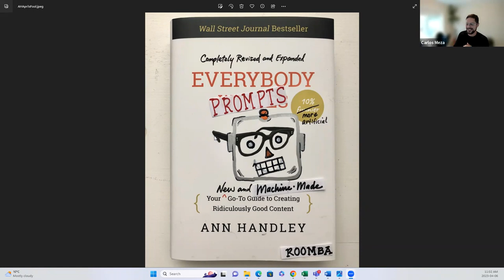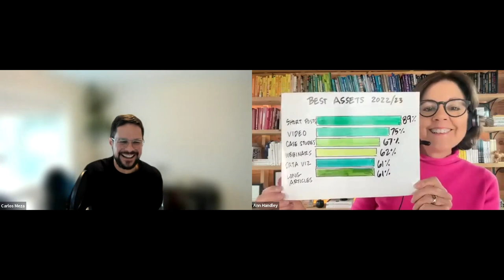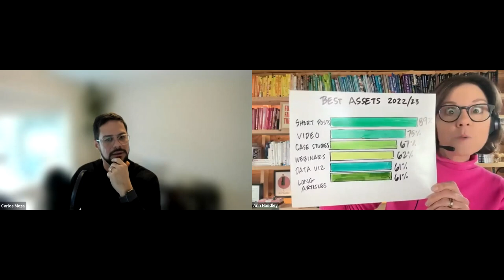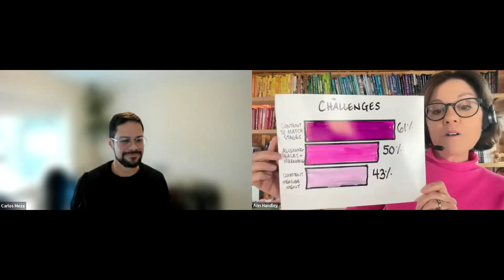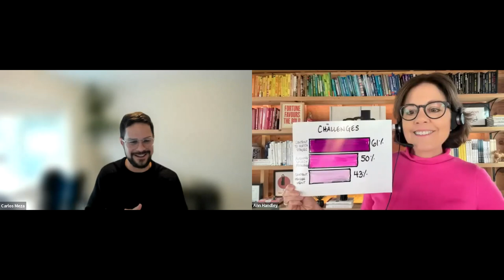Revolutionizing the Future of Content Marketing with Ann Handley